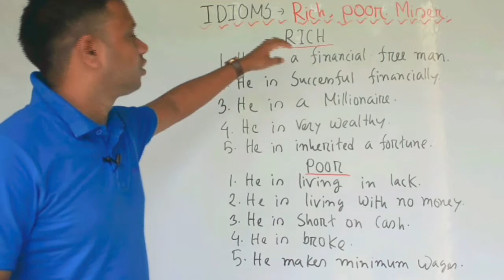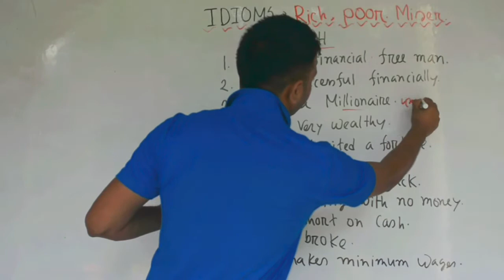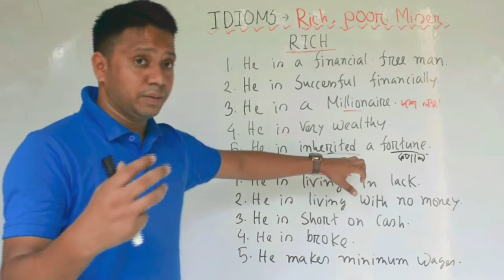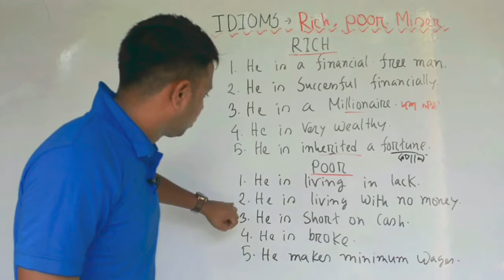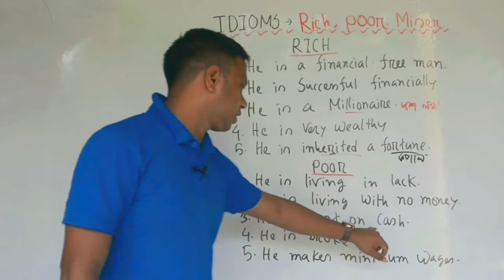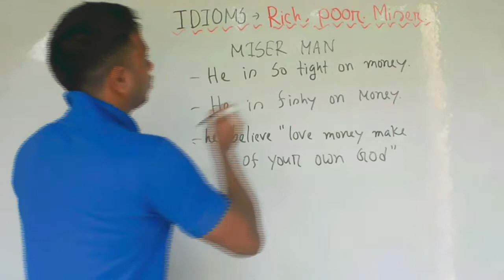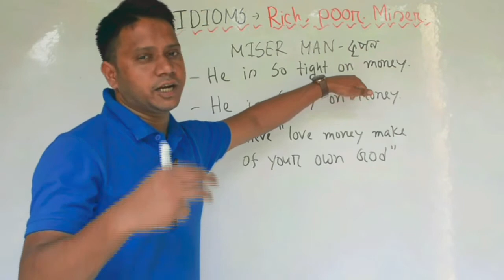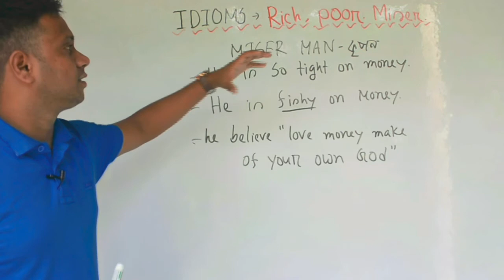English Speaking এ Rich, Poor, Miser নিয়ে ১৫ টি বাক্য শিখুন। EASY spoken English for beginners..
if you want to know english speaking like a british person. i think this is the video will help you to become a english speaker fastest way then anything else. in this video you will know 15 idioms this will make you a good quality in english speaking.